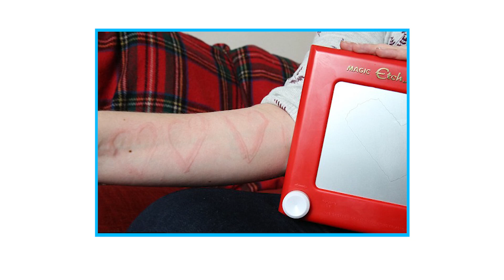Ces Personnes Qui Avaient une Chance sur un Million d’Exister !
Du sang doré, des bébés aux yeux de chat, des affections cutanées rares, jusqu'à l'homme le plus poilu du monde - voici des personnes totalement uniques qui sont vraiment une sur un million. Il y a certaines personnes dans le monde qui ne ressemblent vraiment à aucune autre et cette vidéo n'en comprend que 10 dont vous n'avez probablement pas encore entendu parler. Si vous aimez l'étrange et le merveilleux et que vous aimez les histoires inspirantes, cette vidéo est un must pour vous. Voici : des personnes rares qui sont une sur un million